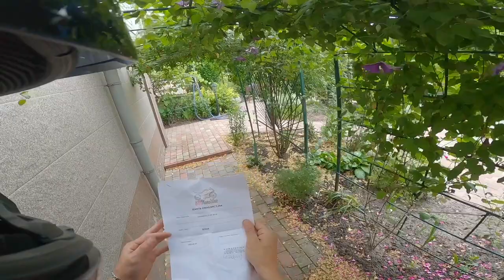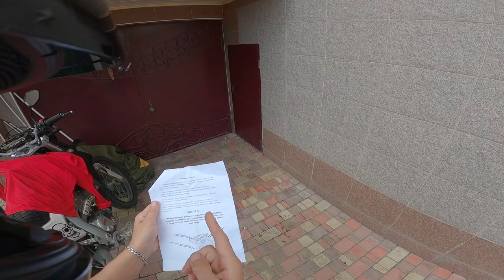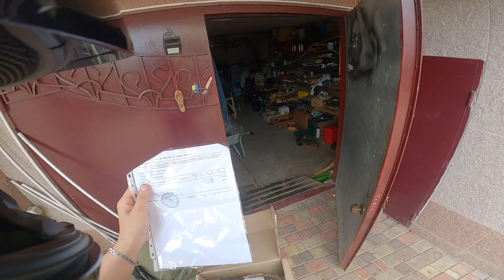ГДЕ БЫЛ МОЙ МОТОЦИКЛ ВСЁ ВРЕМЯ?! ИСТОРИЯ JUST RUN RIDER | 24 дня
То, что вы сейчас увидите будет для вас как зрителя просто как для зрителя что ощущал я не могу передать все эмоции и ощущения!

ДАННОЕ ВИДЕО СОДЕРЖИТ МАТЕРИАЛ ВЗРОСЛОГО ХАРАКТЕРА.
В видео нет призыва к насилию.
Все трюки выполнены профессионалами.

Ремонт мотоцикла
Ремонт спорт байка
Восстановление мотоцикла
Восстановление спорт байка
Замена двигателя на Kawasaki ninja zx9r
Замена сцепления на Kawasaki ninja zx9r
Замена масла на Kawasaki ninja zx9r
Замена соляного охлаждения на Kawasaki ninja zx9r
Синхронизация карбюраторов Kawasaki ninja zx9r
Запуск двигателя на Kawasaki ninja zx9r
Становление JUST RUN RIDER

Мото жизнь
Мото будни
Мото встреча
Мото гонки
Мото заруба
Мото прохват
Мото стант
Мото движ
Мото хулиган
Мото блогер
Кастом
Тюнинг
Мото пранк
Мото свидание
Мото пикап
Мото знакомства
Стант
Вилли
Бернаут
Стопи
заруба на мотоцикле
Заруба мото
Держит угол
Мото спорт
Супер мото
Мото кросс
MotoGP
Рекомендации
Honda CBR
Yamaha R1
Yamaha R6
Yamaha MT
Suzuki GSX 1000
BMW S1000rr
Ducati Panigali
Aprilia
Hayabusa
Racing
Kawasaki vs BMW S1000RRM
Kawasaki vs Ducati Panigali
Kawasaki vs Hayabusa
Kawasaki vs Aprilia
Kawasaki vs Yamaha R1
Kawasaki vs Suzuki 1000
MotoNinja
Хантер
Pilotzx6r
Vlad1000rr
Mike Explosion